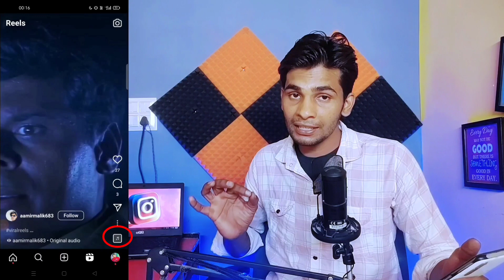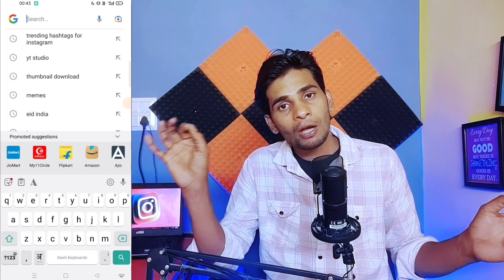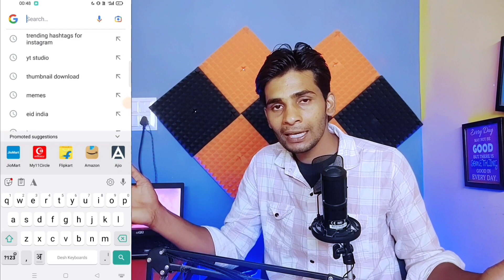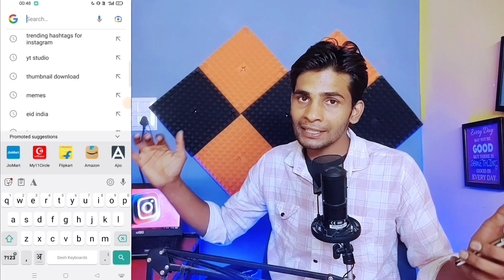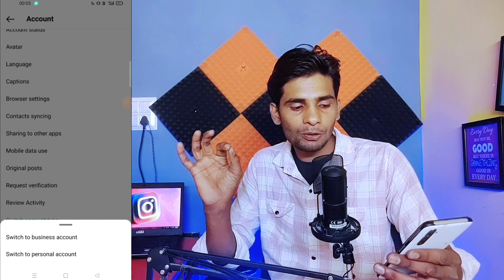Instagram Reels Viral Kaise Kare 2023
instagram reels viral kaise kare 2023 | instagram reels viral kaise kare | reels viral kaise kare 2023

17.instagram par reels kaise upload ka...
23.instagram mein video viral kaise ka...
36.instagram par reels viral kaise kare...
38.instagram me video viral kaise kare...

instagram par viral video kaise karen
instagram pe reels kaise viral karen
reel viral on instagram
instagram post viral kaise kare
instagram viral video
reel ko viral kaise kare
instagram par video viral kaise hoti...
instagram par video viral kaise kare...
instagram video viral
reels kaise viral karen
instagram pe video kaise upload ka...
instagram reels boost kaise kare
instagram mein video kaise viral kaise kare
instagram par video upload kaise kare
instagram real viral kaise karen
video viral kaise kare
reels ko viral kaise kare
इंस्टाग्राम पर वीडियो कैसे वायरल करें
instagram reels viral kaise kare 2022
instagram par apni video viral kaise karen
instagram pe reels viral kaise kare 2023
instagram reels post kaise kare
इंस्टाग्राम पर रील कैसे वायरल करें
insta par video viral kaise hoga
instagram par viral kaise ho
instagram pe reels kaise upload kare
instagram video kaise viral karen
instagram viral kaise kare
instagram account viral kaise kare instagram me video kaise viral karen instagram par video kaise upload
instagram per video viral kaise karen instagram video instagram viral setting insta me video viral kaise kare
instagram ki reels viral kaise kare
instagram reels viral setting 2023
instagram me video kaise upload
instagram new account par reels
instagram viral trick
reels viral nahi ho raha hai
remix reels viral kaise kare
how to viral video on instagram 2023
instagram me reels kaise upload ka...
instagram reels viral kaise karen
reels video
instagram me reels viral kaise kare...
instagram par video kaise viral hota...
instagram real kaise viral karen
instagram reels viral
instagram remix reels viral kaise kare
reels ko viral kaise kare 2023
how to viral reel
reels viral kaise karen